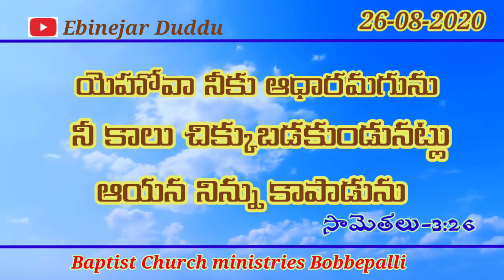ఈ రోజు దేవుని వాగ్దానము(26-08-2020)Today God promise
,\"todays promise\",\"today promise\",:\"todayspromise vagdhanam dailybibleverse\\nToday's promise || bible verse\\nDaily bible verse\\ndaily bible verse in telugu\\nToday's Promise
pastor D Ebenezer
Baptist Church bobbepalli